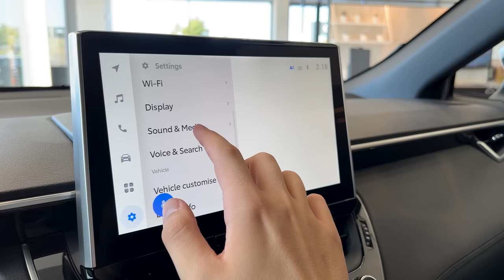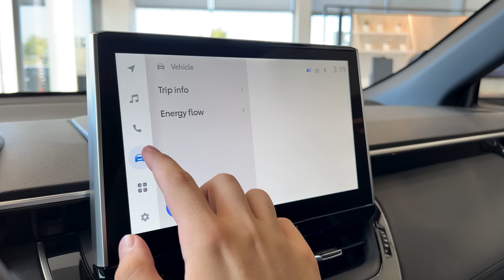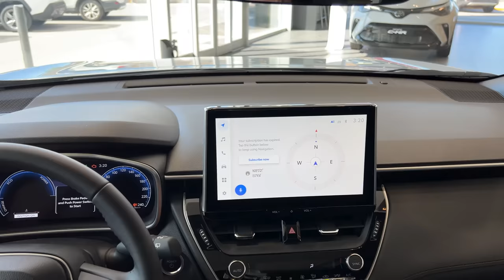NEW Toyota Corolla Cross (2024) - Interior and Exterior Walkaround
The new 2024 Toyota Corolla Cross emerges as a blend of familiar reliability under the Corolla brand and a touch of modern utility. Leveraging the credibility of the Corolla name, it aims to extend its appeal by incorporating 'Cross' in its nomenclature, suggesting added versatility and a hint of off-road capability. This compact SUV maintains the Corolla's reputation for trustworthiness but doesn't deviate from its somewhat modest handling and performance. The standard model relies on a 169-horsepower 2.0-liter four-cylinder engine paired with a CVT, offering reasonable but not exhilarating power. Opting for the Corolla Cross Hybrid significantly boosts the power output to 197 horsepower, delivering a more spirited driving experience. Visually, the Corolla Cross displays hints of the RAV4 and Highlander SUV in its design, presenting a sporty appearance with certain trims adding a dash of zest to its exterior allure. The vehicle emphasizes safety with a comprehensive suite of driver-assistance features, including standard automated emergency braking, adaptive cruise control, and lane-departure warning. It integrates contemporary technology such as Apple CarPlay, Android Auto, and a range of connectivity options, from standard features like SiriusXM radio to optional wireless smartphone charging and a premium JBL audio system. The interior, reminiscent of the Corolla sedan, offers a comfortable and well-equipped cabin, with ample space for passengers and an increased cargo area compared to its sedan counterpart.

Engine: 2.0 Hybrid 197 hp, 146 kW, 219 Nm
0-100 km/h: 7.6 sec